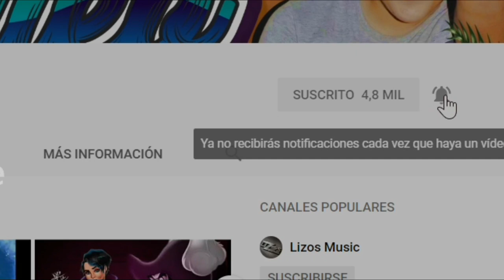Keyleb Cortez | Badabun + Princesas Disney | Mashup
Hola a todos! Espero disfruten este video que hice con mucho amor para todos ustedes, haganme saber quien fue su favorita!